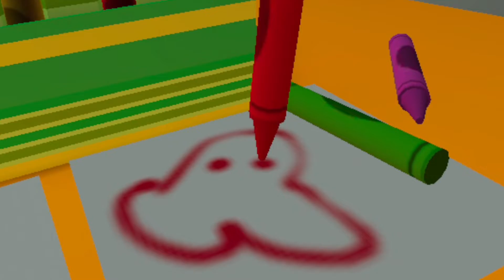I Became a Baby and Flooded the House in Baby Hands VR! Oculus Quest App Lab!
What's up Squad!?
Today we are Checking out Baby Hands VR! I've been meaning to scope this one out for a while so here we are! I've heard this game has a bunch of cool secrets but todays goals is to FLOOD THE HOUSE!
If you want to play Baby Hands on Your Oculus Quest or Quest 2, you can download it through App Lab and find it on SideQuest!

Stay Safe Team and Stay Virtual!